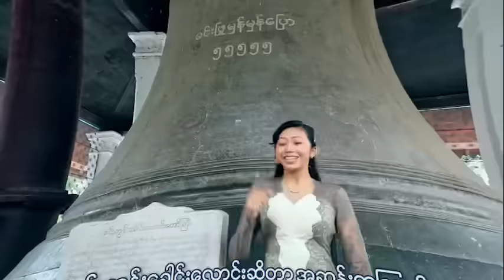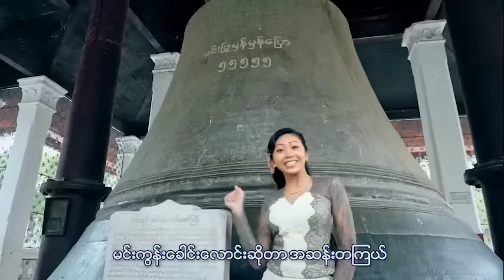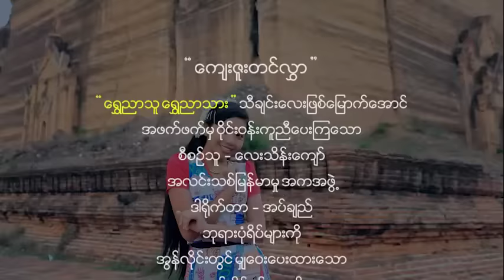ဇူလိုင်ဝင့်ထည် - ရွှေညာသူ ရွှေညာသား (Official MV)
Song - Shwe Nyar Thu Shwe Nyar Thar (ရွှေညာသူ ရွှေညာသား)
Artist - Zuly Wint Htal (ဇူလိုင်ဝင့်ထည်)
Composer - Ko Lay Lwin (ကိုလေးလွင်)
Band - Zay Yar Min